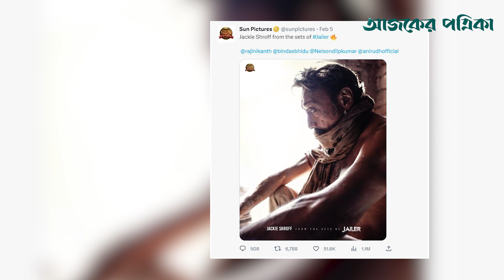এক সিনেমায় রজনীকান্তের সঙ্গে জ্যাকি শ্রফ | Rajnikanth | Jackie Shrof | Bollywood | Ajker Patrika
ভারতীয় কিংবদন্তি অভিনেতা রজনীকান্তের পরবর্তী সিনেমা ‘জেইলর’-এ অভিনয় করবেন বলিউড অভিনেতা জ্যাকি শ্রফ। গতকাল রোববার প্রযোজনা প্রতিষ্ঠান সান পিকচার্স তাদের টুইটারে সিনেমাটিতে জ্যাকি শ্রফের অন্তর্ভুক্তির বিষয়টি নিশ্চিত করেছে। তামিল সিনেমাটি পরিচালনা করছেন পরিচালক নেলসন দিলীপকুমার।

Bollywood actor Jackie Shrof will star in Indian legendary actor Rajinikanth's next movie 'Jailor'. On Sunday, the production company Sun Pictures confirmed the inclusion of Jackie Shrof in the film on their Twitter. The Tamil movie is directed by Nelson Dilipkumar.

With a blend of innovation and uniqueness in our dকি থাকছে এবার? aily activities, we aim to provide trustworthy and pertinent news, information, videos and contents which will enrich everyday lives of our readers.